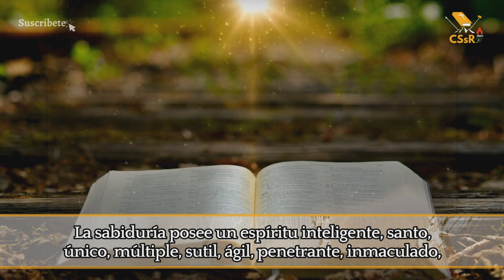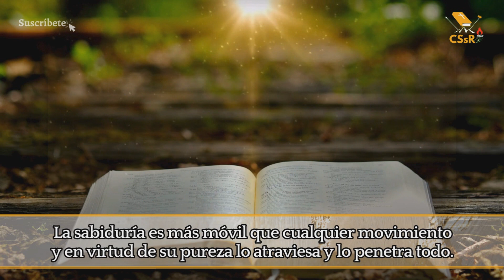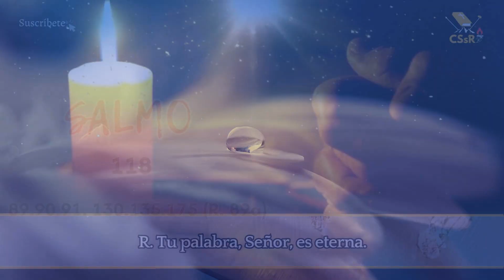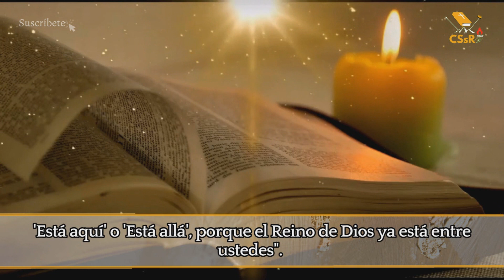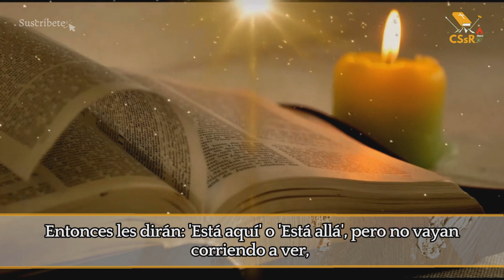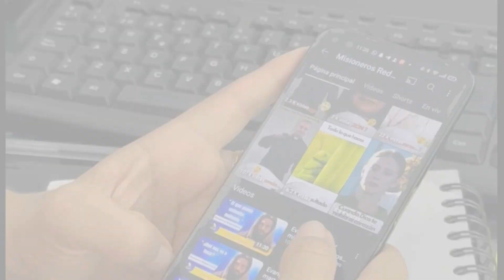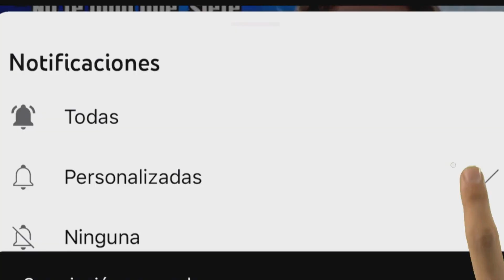Evangelio de HOY jueves 16 de noviembre. Lc 17, 20-25. El reino de Dios está en medio de ustedes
EN aquel tiempo, los fariseos preguntaron a Jesús:
Los fariseos le preguntaron: «¿Cuándo va a llegar el reino de Dios?»; Él les contestó: «El reino de Dios no viene aparatosamente, ni dirán: “Está aquí” o “Está allí”, porque, miren, el reino de Dios está en medio de ustedes ».  Dijo a sus discípulos: «Vendrán días en que desearán ver un solo día del Hijo del hombre, y no lo verán.  Entonces se les dirá: “Está aquí” o “Está allí”; no vayan ni corran detrás,  pues como el fulgor del relámpago brilla de un extremo al otro del cielo, así será el Hijo del hombre en su día.  Pero primero es necesario que padezca mucho y sea reprobado por esta generación».